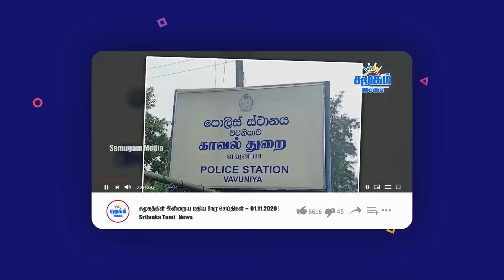இஸ்ரேலுக்கு வந்த சிக்கல் | நாட்டைவிட்டு வெளியேறும் மக்கள் || Samugam Media